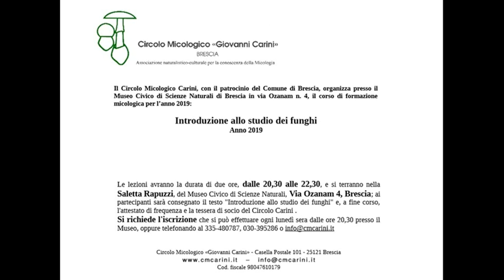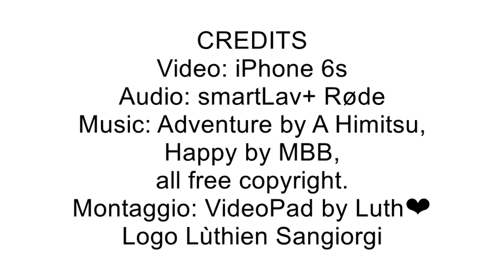Tre domande a...Carlo Papetti, Micologo, autore e divulgatore scientifico.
Per il ciclo Tre domande a… della Rubrica FB Appunti di., oggi intervisto Carlo Papetti.
Direttore Scientifico del Circolo Micologico Carini di Brescia, Membro del Comitato Scientifico dell’Associazione Bresadola di Trento, Membro Editoriale di Rivista di Micologia, Funghi e Dintorni, Bollettino del Circolo Micologico Carini, è autore di numerosi articoli su varie riviste micologiche.
E’ autore e coautore di Introduzione allo Studio dei Funghi, Atlante fotografico dei Funghi d’Italia, I funghi della città di Brescia.
E’ docente ai corsi di formazione di base sulla Micologia, sui tartufi (per il conseguimento del tesserino per la provincia di Brescia), conferenziere per la divulgazione della cultura e della salvaguardia del patrimonio micologico italiano.
Autore di nuovi taxa per la scienza, di nuove combinazioni e di nuove tipificazioni.
Salve Carlo, grazie per la tua disponibilità a dedicarmi un po’ del tuo tempo…

Entro subito nel vivo dell’argomento…